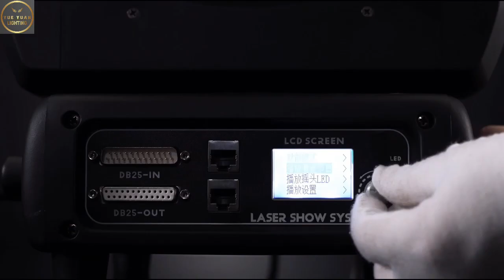9x20W RGBW 4in1 + 5W/10W RGB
Next Watch
MAC Aura Bee Eye 19x40W RGBW 4IN1 LED Moving Head Light

Yue Yuan Lighting Co., Ltd
Marketing Director: Christine Kang